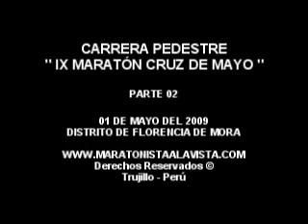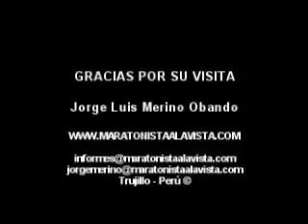Carrera Pedestre Cruz de Mayo 2009 Parte 02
Carrera Pedestre Cruz de Mayo 2009
Parte 02